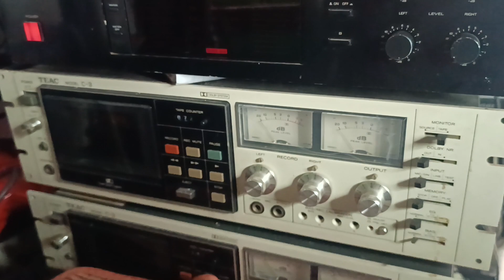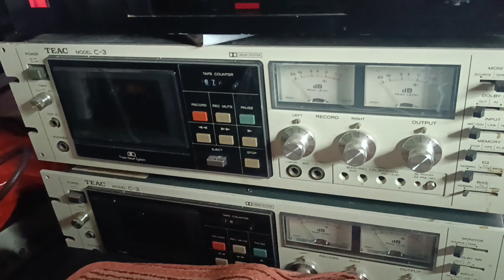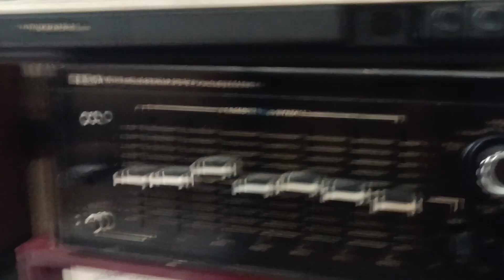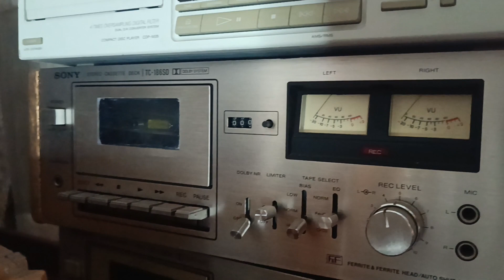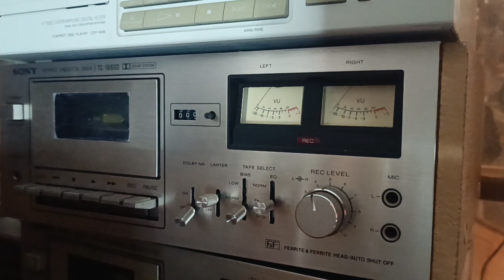Tape deck Tascam, Sony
Đầu cối Teac 2300, Tape deck Tascam, Sony.